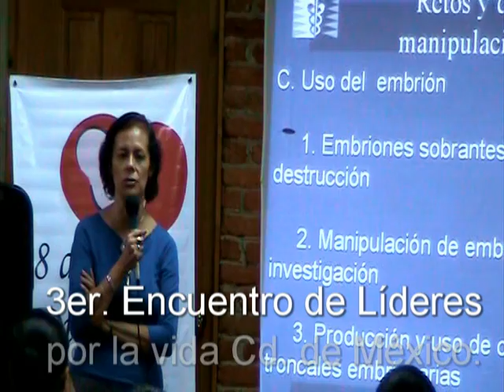Derechos del Concebido Dra Pilar Calva Embriones parte 9